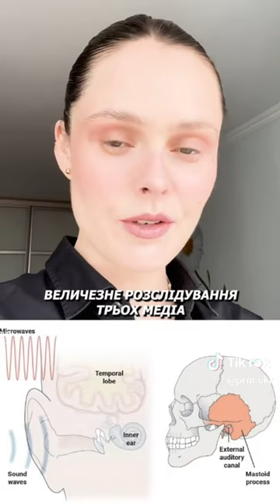❗Росіяни й тут наслідили